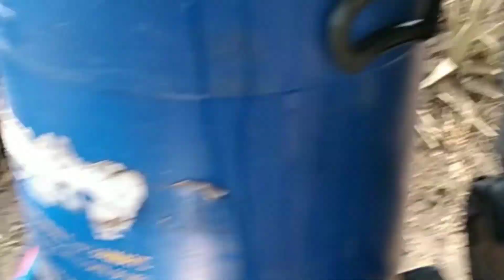આજે વાડીએ પાણી ભરવા ગયા હતા